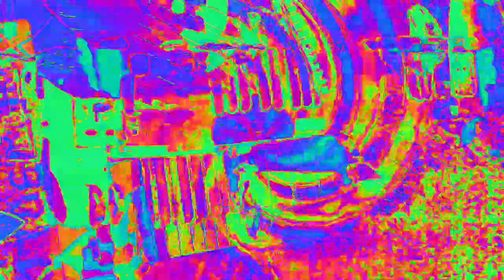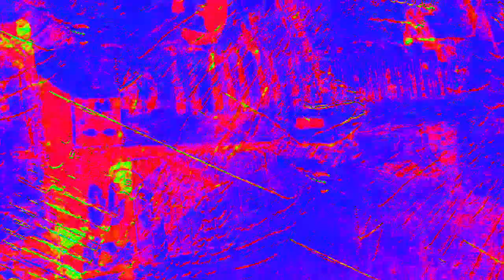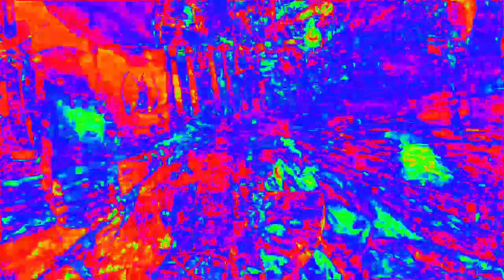Movie 23 02 18 17h16m18s 7:07 minute video performance mixes. *Photosensitivity Warning*